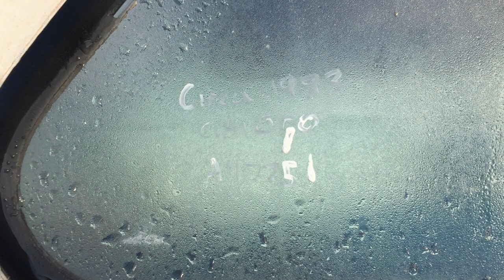GA1000 - Circa 1973 16ft Bertram Caribbean Sandpiper Boat with 1973 Newhol 16ft Trailer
Circa 1973 16ft Bertram Caribbean Sandpiper Boat

Year: Circa 1973
Make: Bertram-Caribbean
Model: Sandpiper
Body Type: Half Cabin
Hull: Single
Hull Material: Fibreglass
Engine: 50 hp Johnson
Fuel Type: Petrol
Length: 16ft
Beam: 6ft

HIN: AU-TWA 02230 2AH3
Colour: Orange / White

Extras: Lowrance X29 Sounder, GX300 Marine Radio

GA #: 1000
A1 #: 1775

With 1973 Newhol 16ft Trailer

Year: 1973
Make: Newhol
Body Type: Boat Trailer
Tray Dimensions: To Suit 16ft Boat
Hitch Type: 50mm Ball
Suspension: Leaf Spring
Axles: 1
Rim Type: 5 Stud
Tyres: 175/75R13
Tyre Condition: Fair

Registration (WA Only): 7RD934
Registration Expiry (WA Only): 11 April 2020
VIN: 17T1025
Colour: Grey

Extras: Jockey Wheel, Winch

GA #: 0999
A1 #: 1775